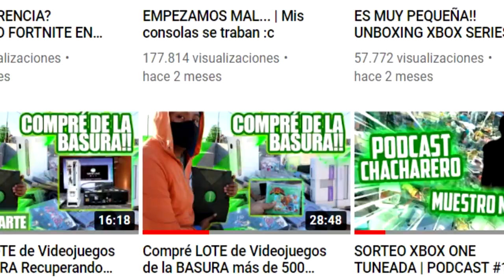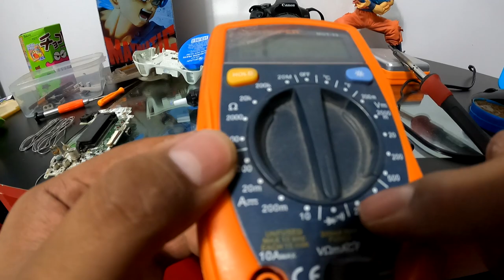Consigo una consola por $100 pesos (5 USD) EN LA BASURA! | Capitulo 3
Compra carcasa extremerate:
Carcasa para Gameboy Advance

Xbox live: ExpectorAka8449
Fornite: ExpectorAka